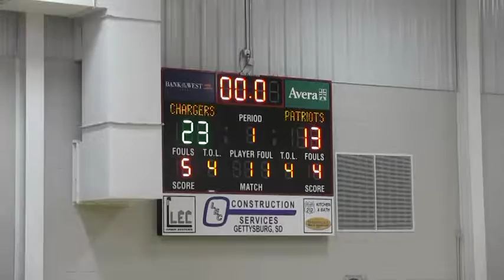2016-17 GBB Sully Buttes District